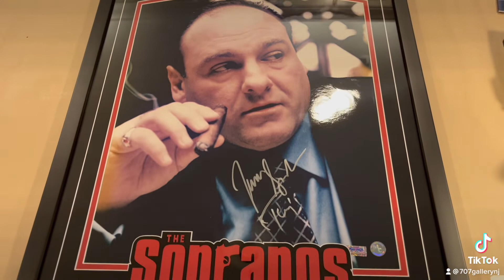James Gandolfini. The Sopranos.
James Gandolfini. The Sopranos. Custom TV Show Series Entertainment 20x24” Frame. Finished.